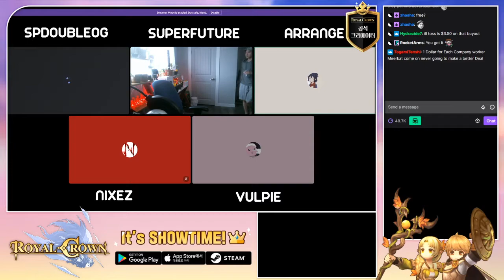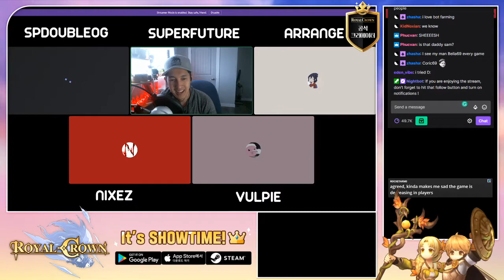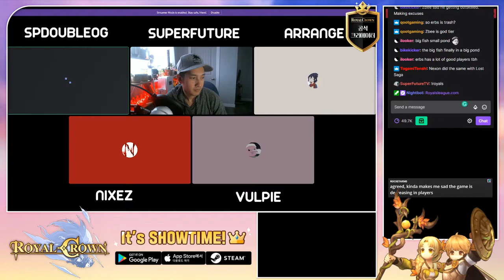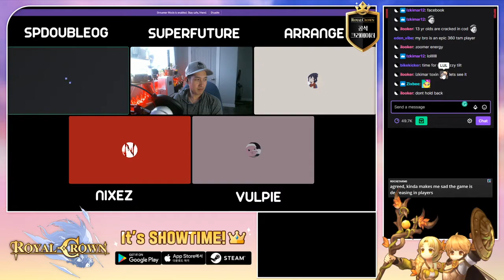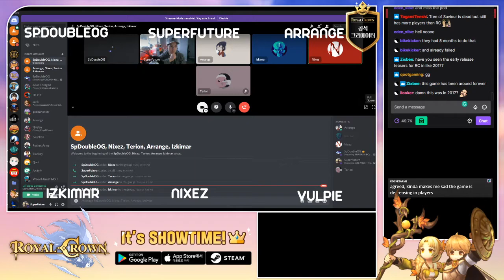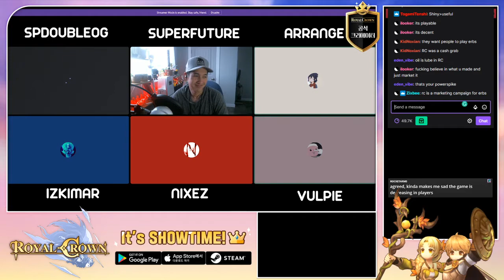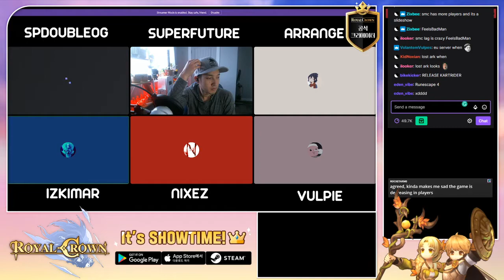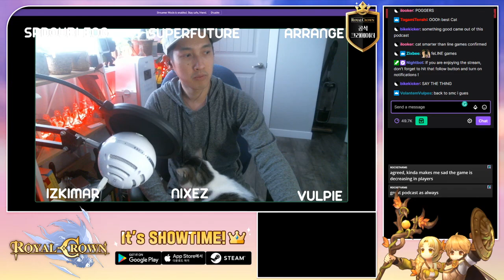SotC #005 - This could be the LAST podcast!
Just a regular conversation from some passionate players.

Hosts: SpDoubleOG, SuperFuture
Guests: Vulpie (EU), Arrange, Nixez, Izkimar